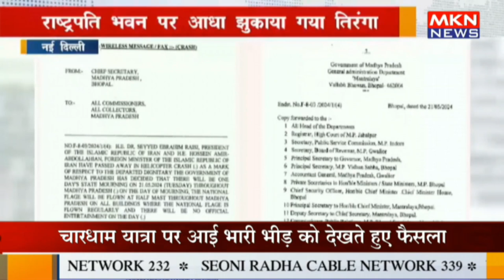नई दिल्ली - दिवंगत राष्ट्रपति रईसी के सम्मान में भारत में राष्ट्रीय शोक